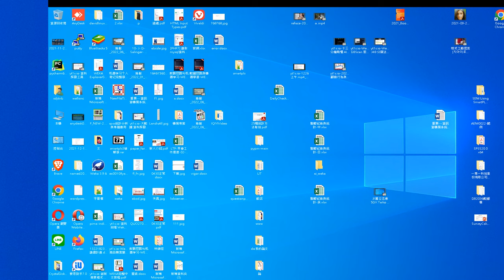太閣立志傳5DX Taiko Risshiden V 2022 06 18 6